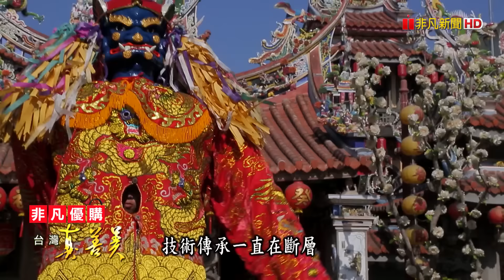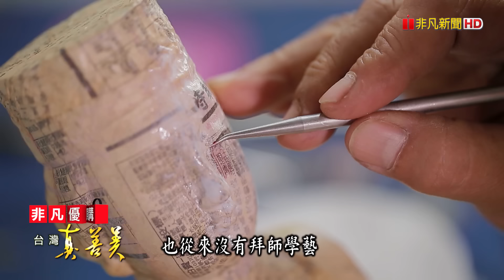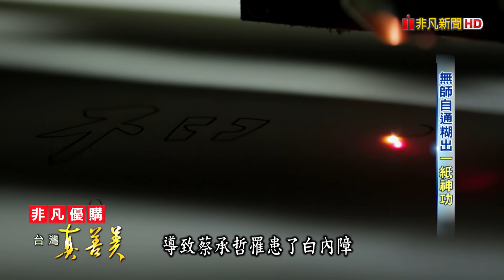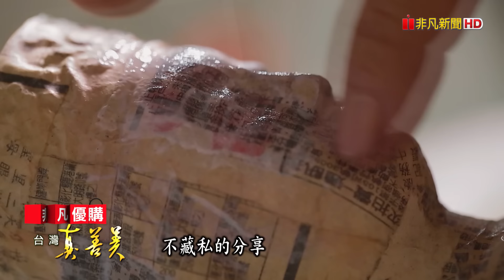乳酪絲日產上百公斤 手工剝絲年銷六千萬/三代素工廠顛覆傳統 川味入菜創即食料理/阿里山下有機玫瑰園 自學嫁接育珍稀品種/廟口囝仔做紙糊神像 表情維妙維肖超擬真【台灣真善美】2024.03.24✦全集✦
【台灣真善美】1032集
一次年貨大街擺攤，讓洪嘉男發現乳酪絲的驚人銷量，他自創品牌自己生產，烤出近六千萬的年營收；把川味融入素食的雲林素食代工廠，第三代張力仁顛覆傳統，用純素即食料理，拚出五千萬年營收；把玫瑰種在溫室裡的鄭宇超，開發花茶、純露、冰淇淋等加工產品，開啟自己的新人生。

00:00【乳酪絲日產上百公斤 手工剝絲年銷六千萬】

11:26【三代素工廠顛覆傳統 川味入菜創即食料理】

22:59【阿里山下有機玫瑰園 自學嫁接育珍稀品種】

34:35【廟口囝仔做紙糊神像 表情維妙維肖超擬真】